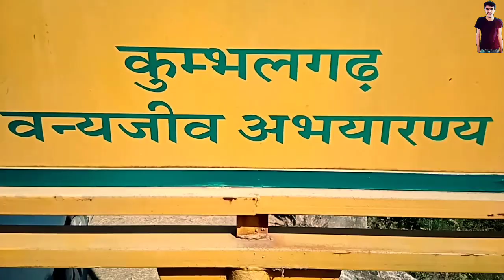kumbhalgarh fort full video